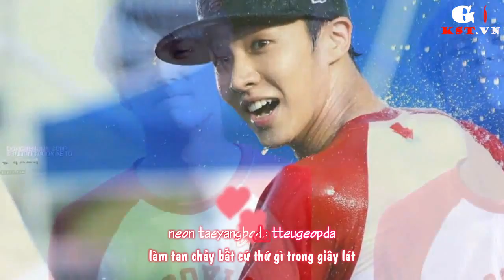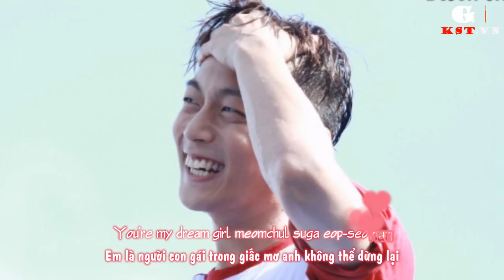[Vietsub + Kara] Dream Girl - BEAST by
"Dream Girl" in BEAST 5th Mini Album "Midnight Sun"
All rights deserved to Cube Entertainment.
CREDITS: Soribada (KR); simpleandpink @ B2STRISING (ROM); YONGISM @ B2STRISING (TRANS)
Sincerely thanks to Masters-nim fansites for your precious photos ^^

Trans: Trangpth + Sagity
Time: Odette + nhocshockqn
Vid + Type + Enc + Upload: Jun